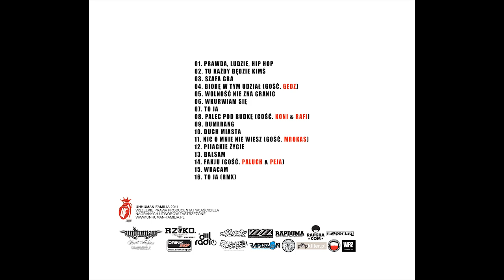Kubiszew - Wracam [prod. Hirass]